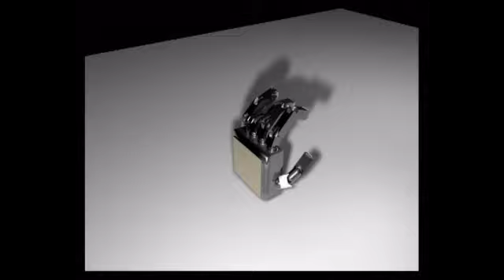robot arm.wmv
robot arm withe cinema 4d